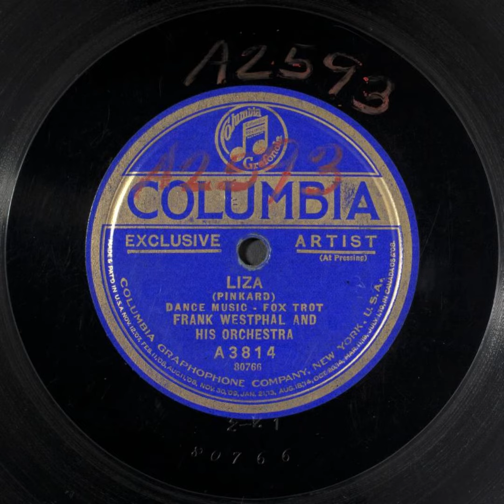Liza - Frank Westphal and His Orchestra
Title: Liza

Names
Frank Westphal and His Orchestra -- Musical Group
Pinkard, Maceo -- Composer
Westphal, Frank -- Leader

Genre
Popular music

Media Size
10-in.

Recording Label
Columbia

A3814

80766 (Matrix ID)

2

Recording Date
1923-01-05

Recording Location
Chicago, Illinois